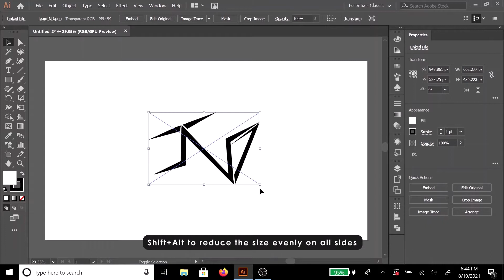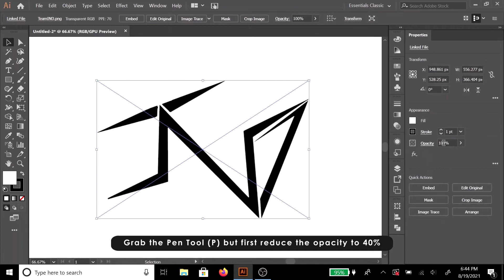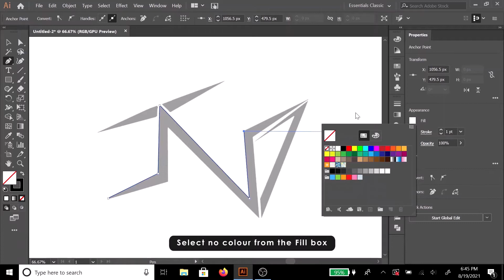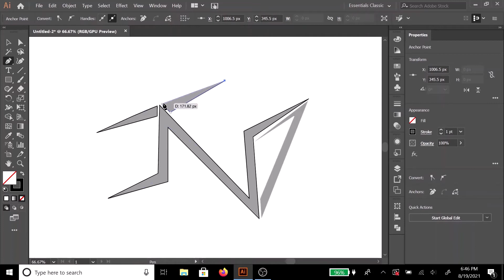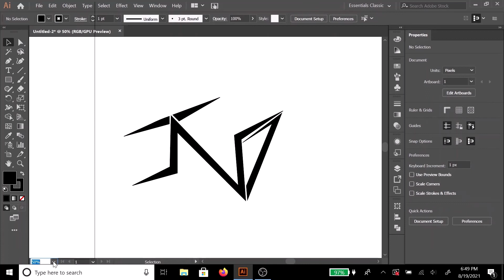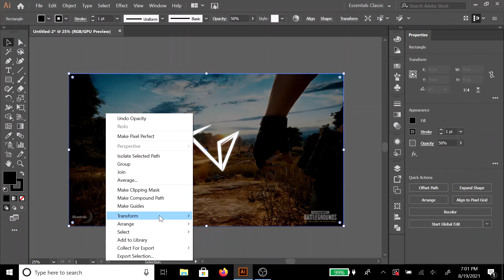How to make Esports team IND logo? | Tutorial in Adobe Illustrator.